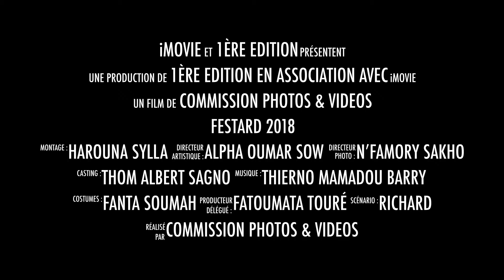Festival de Théâtre de Dubréka en Photo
Le FESTARD est un événement majeure en Guinée du 21 au 23 décembre 2018 consacré à l'Art Dramatique et à ses métiers. Il est organisé par la Compagnie Bouche d'Air en collaboration avec l'ISAG de Dubréka et la Préfecture.